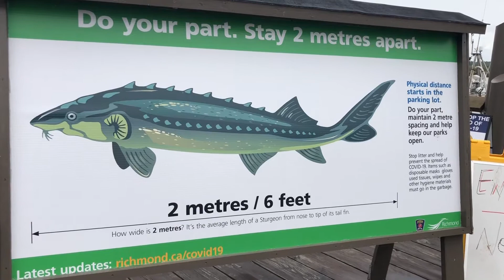Our afternoon at Steveston…but on a cloudy, turned rainy day.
We needed to get out of Surrey, and so we did. We went to Steveston in Richmond to have Pajo’s world’s famous fish & chips. Then, we headed down to Fisherman’s Wharf afterwards.

And also, don’t forget to watch KWGVIDS’ recent visit to Steveston.